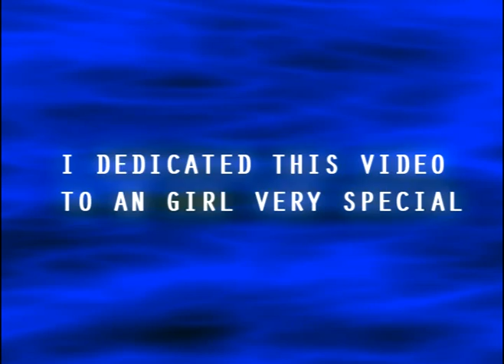DEDICATED TO A VERY SPECIAL MINE!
ALL VIDEOS WERE RECORDED WITHOUT AUDIO

*DEDICATED
-נυℓιαиα šкα נυυн ||| вαву тнυğ šкα ℓσσяαα'н ***

-I DEDICATE THIS VIDEO FOR SHE
BECAUSE SHE IS THE PERSON I LOVE MOST.

-Never forget me because I will never forget You

ASS:
TIAGO AKA FUNI'